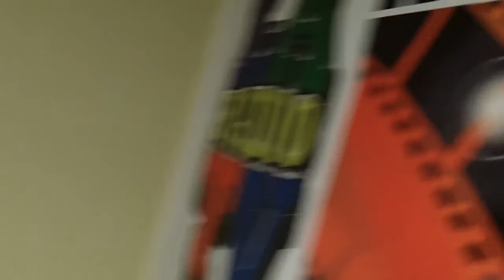Grupo Regido - El Parrandero en LaRadioTV.com Dr. Nick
Grupo Regido Entrevistas en Los Angeles - Frontera Visual Agency